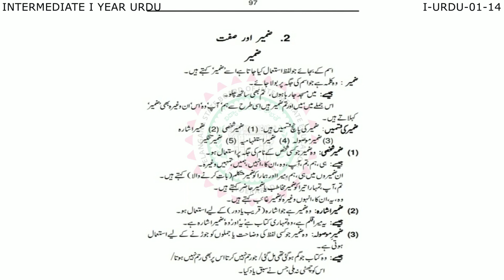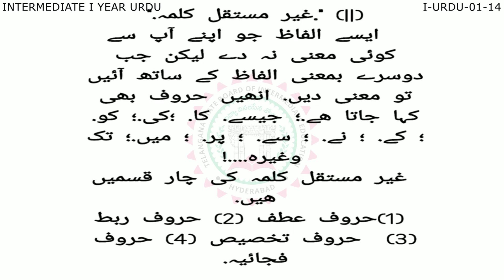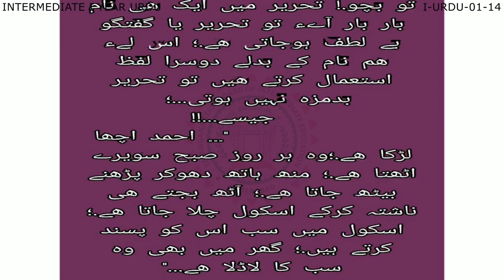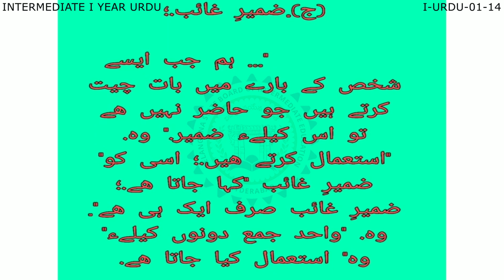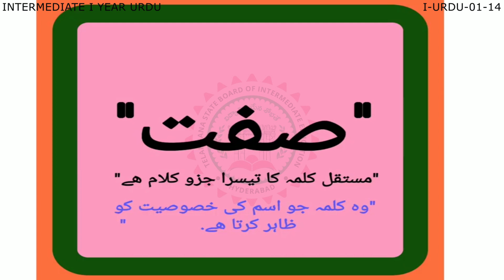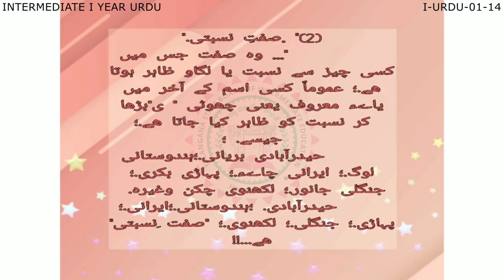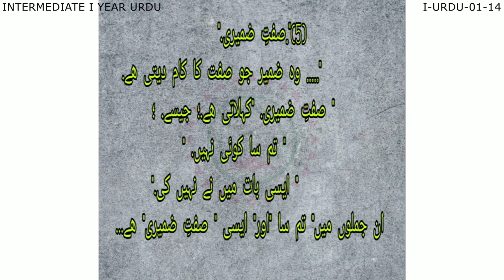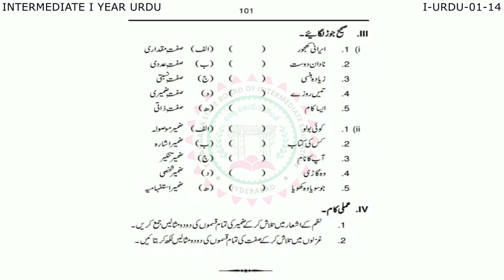INTER 1st YEAR : URDU || IMPORTANT CONCEPTS FOR IPE - I || TSBIE || T-SAT || 19.02.2023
T-SAT Network Digital Classes are Now Available on Following Platforms:

👉Install T-SAT App:
1. For Android Users: Play Store
2. For Apple Users: AppStore